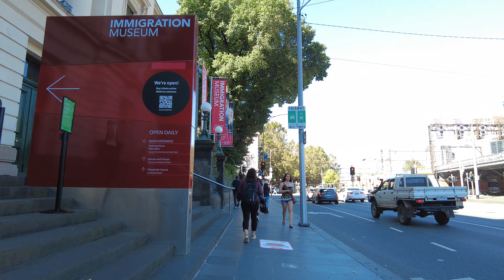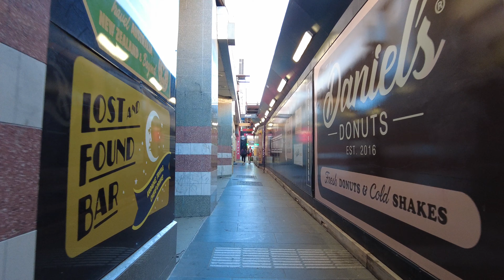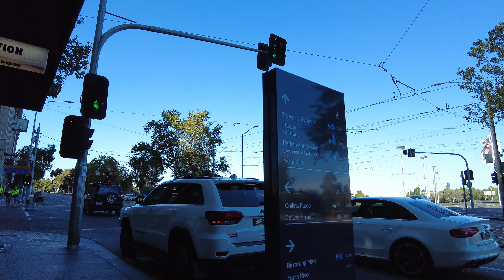Flinders Street Walking Tour in Melbourne, Australia (4K 60fps)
Flinders Street railway station is located on the corner of Flinders and Swanston streets in the central business district of Melbourne, Victoria, Australia. Opened in 1854, the historic station serves the entire metropolitan rail network, as well as some country services to eastern Victoria. With its prominent green copper dome, distinctive yellow façade, arched entrance, tower, and clocks, it is one of Melbourne's most recognisable landmarks. Its 708 metre main platform is the fourth longest railway platform in the world.

Filmed on March 03, 2022, 3:00pm at 4K Ultra HD 60 frames per second.